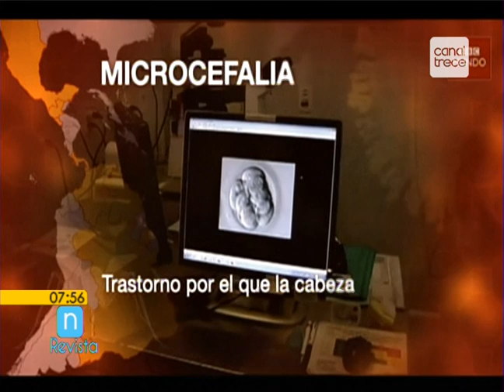Ministerio de Salud sobre primer caso Guillain Barre en CR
#‎CR‬ registra el primer caso autóctono de Guillain Barre asociado al ‪#‎Zika‬, esto en Jacó en una jóven de 14 años.